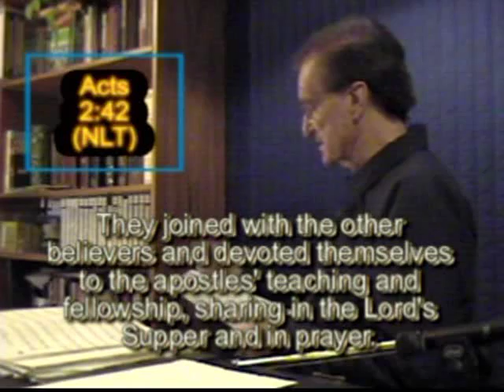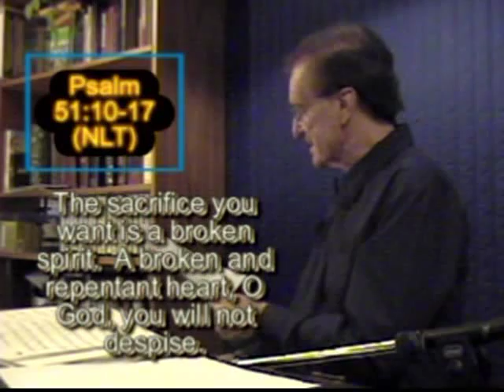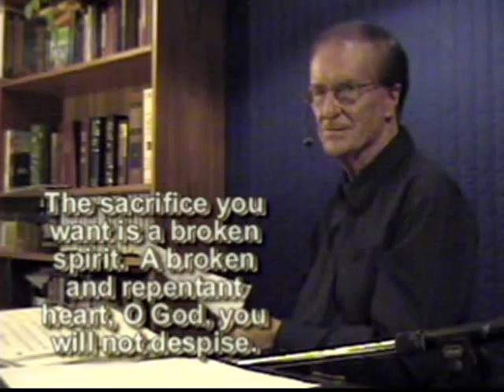#46 - STILL SO DULL - New Testament in Chronological Order